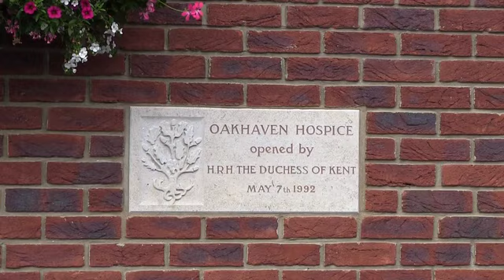Oakhaven Hospice - Excerpt from DVD - Building Development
Viv Craggs, one of Catchup Media's founding partners, narrated a brand new promotional video for Oakhaven Hospice in 2014.